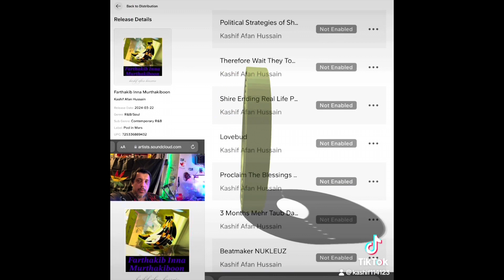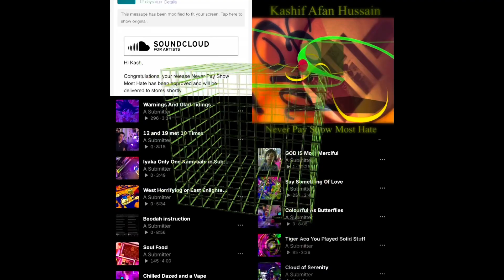Mauro Picotto - Enjoy The Silence